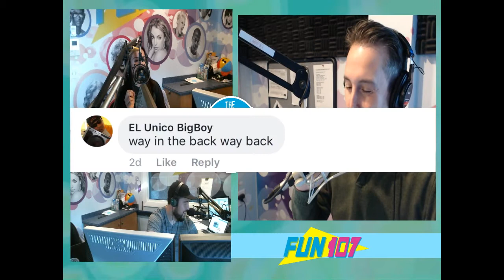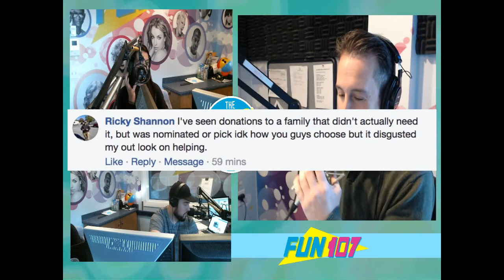Michael Rock Show On Demand: Debbie Downer 12/7/17